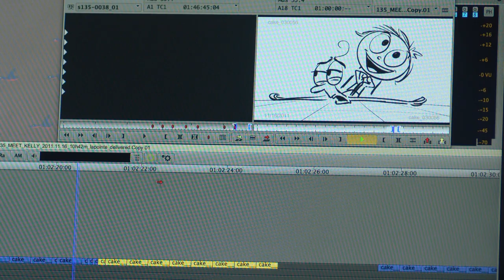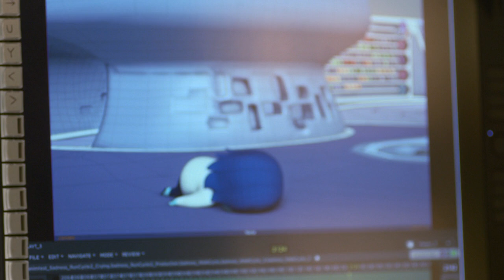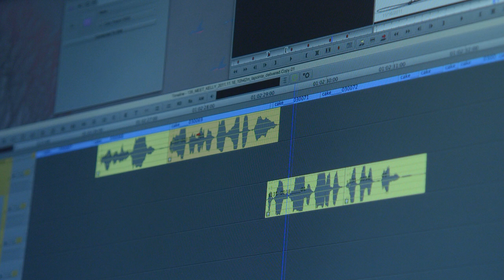5.5 Искусство Монтажа Анимационного Фильма | Головоломка (2015) Допы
Это было в DVD-издании, жаль что до этого никто не выложил.